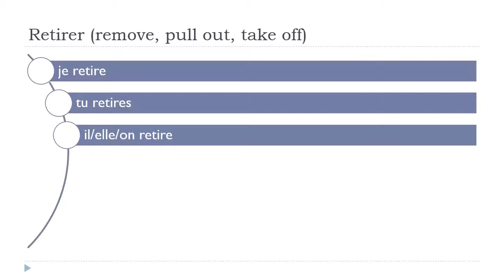Online francia kurzus = Retirer # Indicatif Présent